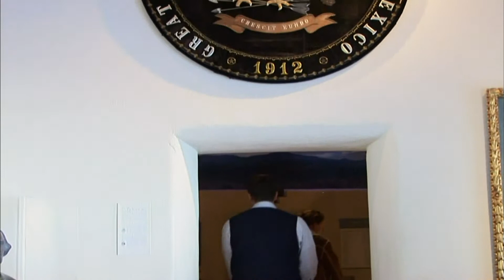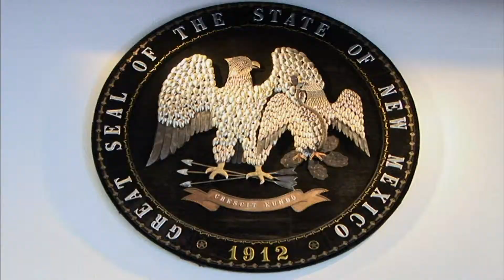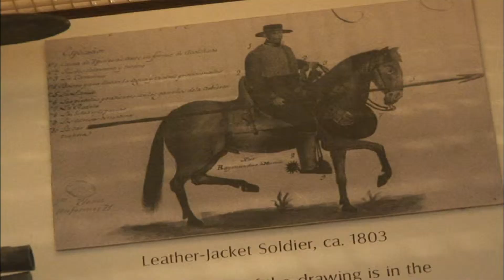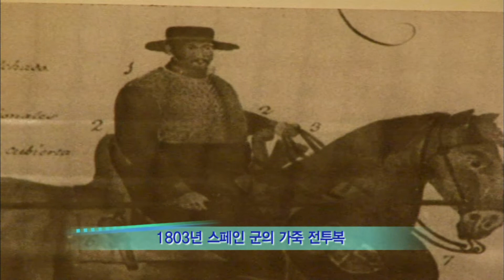【K】USA Travel-Santa Fe[미국 여행-샌타페이]인디언 시장과 뉴멕시코 박물관/Indian Market and Museum/New Mexico/Spanish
[한국어 정보]
플라자의 맞은편엔 1610년에 세워진 미국에서 가장 오래된 공공건물이 있다. 수천 년 동안 인디언의 땅이었던 이 곳은 스페인에 이어, 멕시코, 미국의 순서로 주인이 바뀌어 왔다. 이 건물은 현재 뉴멕시코주의 박물관으로 쓰이고 있다. 박물관 입구엔 뉴멕시코주의 상징이 걸려있는데, 탄피와 숟가락, 칼 등을 이용해 정교하게 만들어져 신기했다. 독수리가 움켜쥔 3개의 화살은 각각 인디언, 스페인, 멕시코의 문화를 의미한다고 한다. 지나간 역사를 부정하기 보단 공존의 방법에 더 큰 관심을 갖고 있는 이 곳 사람들의 생각은 박물관의 전시물에서도 쉽게 찾아볼 수가 있었다. 400년 전 지어진 이 건물은 수많은 개축을 거치긴 했지만, 어도비 양식의 건축기술을 이해하는데 많은 도움을 준다. 이것은 서부개척시대 수많은 사람을 싣고 샌타페이를 오가던 역마차다. 이 비좁은 공간에 9명이나 타고 천장에 4명이 더 타기도 했다고 한다. 그 옆엔 초기 스페인 정복자들의 무기를 소개하는 공간이 있었다. 그들이 처음에 이 곳에 왔을 때는 두꺼운 갑옷과 투구 차림이어서 매우 고전했다고 한다. 당시 스페인군의 금속사슬 옷을 입어보기로 했다. “어때요?” “아주 무겁네요.” “아주 무겁죠. 군인이 되고 싶으세요?” “스페인 인들에게 이 군복이 그리 실용적이지 못했던 또 다른 이유는 많은 유럽인들이 이 곳에 도착했을때 원주민들은 화살을 무기로 사용했다는 점입니다. 이것은 아주 잘 만들어졌고 고리도 촘촘하지만 일반적으로 고리의 간격이 더 커서 누군가 화살을 쏘면 화살촉은 금속에 부딪혀서 깨져도 화살대는 여전히 고리의 가운데를 뚫고 몸으로 들어가 심한 중상을 입힐수 있었기 때문이죠.“ 게다가 이 일대는 고지대 인데다가 날씨도 매우 무덥웠기 때문에 스페인 군대는 갑옷을 버리고 술이 많이 달린 가죽옷으로 바꿨다고 한다.

Across yen is the oldest public building in the Plaza, built in 1610 in the United States. This is the land which was thousands of Indians followed years in Spain, Mexico, and the owner has changed the order of the United States. The building is currently being used as a museum in New Mexico. The New Mexico Museum entrance yen symbol hanging, shell casings and spoons, etc was elaborately made to wear with a sword. Eagle clutching three arrows will mean that each of the cultures of Native American, Spanish, Mexican. Think of a place where people have a greater interest in the way of coexistence rather than to deny the past history could be easily found in the exhibits of the museum. The building was constructed 400 years ago, but through a number of long renovation, helps a lot to understand the construction techniques of the Adobe form. This is a stagecoach carrying hundreds of people ohgadeon the Santa Fe Wild West. The nine people in a cramped space and has 4 people to ride more rides on the ceiling. Yeopen that there was a space to introduce the weapons of the early Spanish conquistadors. When they came in the first place and then had very thick armor-clad classics. Metal chain outfit at the time Spain was a fitting group.

[Information]
■클립명 : 아메리카017-미국08-08 인디언 시장과 뉴멕시코 박물관/Indian Market and Museum/New Mexico/Spanish
■여행, 촬영, 편집, 원고 :  최필곤 PD (travel, filming, editing, writing : KBS Pilgon Choi TV Producer)

[Keywords]
아메리카,America,아메리카,미국,USA,United States of America,US,최필곤,2007,11월 November,뉴멕시코,New Mexico,New Mexico